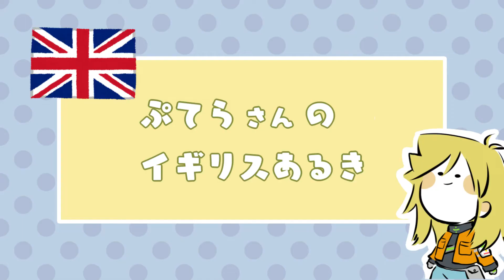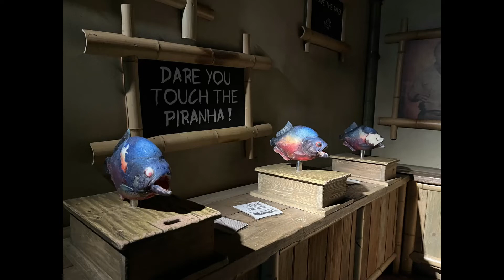ロンドン水族館の楽しい魚たち【イギリスみにたび】/Let's go to London Aquarium / насолоджуйтеся Лондонським акваріумом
ムービーのストックが切れて困っていたところ、ぷてらさんからイギリスのムービーをご提供いただき、それを短い動画にまとめました。
At the London Aquarium.
Лондонський акваріум.

（※ウクライナのちいさな人たちも水族館が好きかもと思い、自動翻訳でウクライナ語字幕を追加しました。）

* Я подумав, що українським дітям може сподобатися акваріум, тому я додав українські субтитри за допомогою автоматичного перекладу.

協力：ぷてら様
オープニングキャラクターイラスト：そらみ十色様